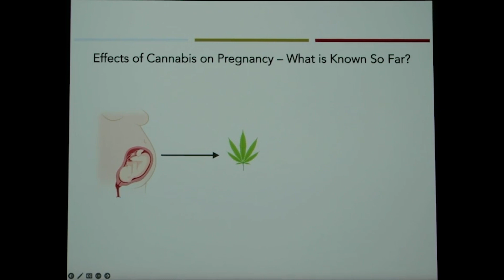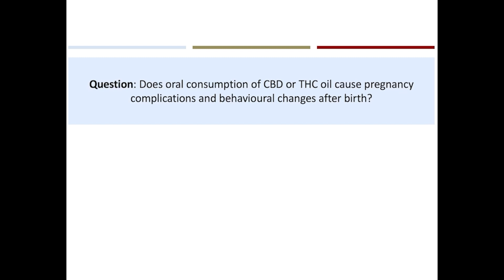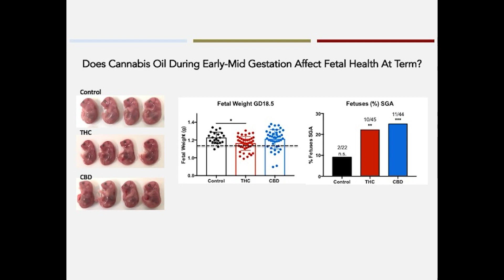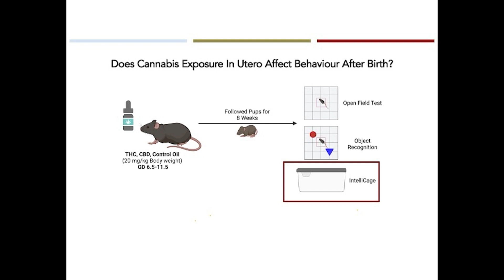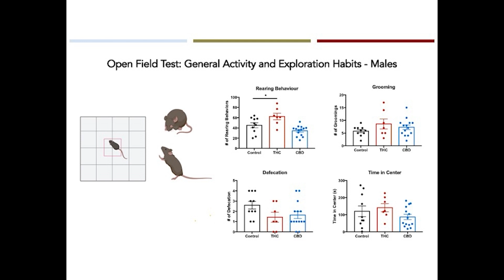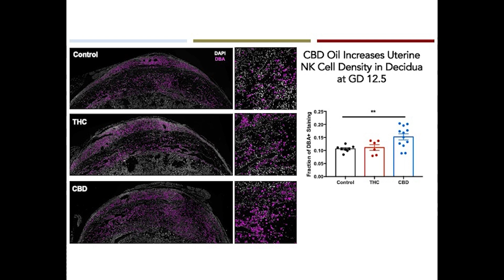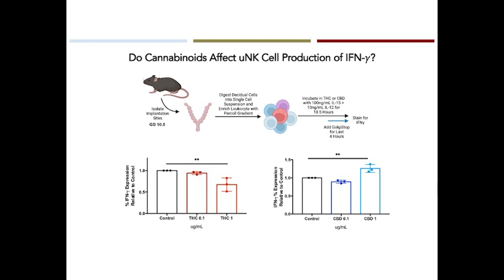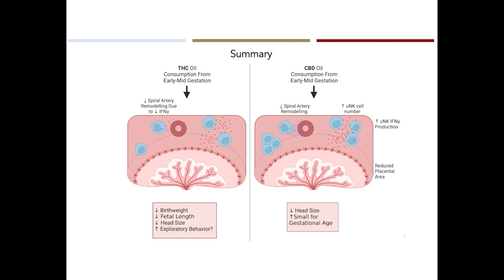Oral Consumption of Cannabis During Pregnancy - Tyrah Ritchie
Full title: Oral Consumption of Cannabis During Pregnancy Disrupts Decidual Vascular Remodeling and Impairs Fetal Growth

Presented by Tyrah Ritchie.

Filmed during the Cannabis and Women’s Health Half day on May 16, 2023 at McMaster University in Hamilton Ontario.

This event explored current research topics on cannabis and women’s health, with a focus on cannabis use during pregnancy and lactation.

The Michael G. DeGroote Centre for Medicinal Cannabis Research is a multidisciplinary leader in medicinal cannabis research. The Centre is led by the Michael G. DeGroote School of Medicine Initiative for Innovation in Healthcare at McMaster University in Hamilton, Ontario, Canada.

This initiative leverages McMaster University’s world-renowned expertise in health research and evidence-based medicine to create a hub for evidence-based data and innovative research.

The Centre is a partnership between McMaster University, St. Joseph’s Healthcare Hamilton, the Peter Boris Centre for Addictions Research and the Michael G. DeGroote School of Medicine.